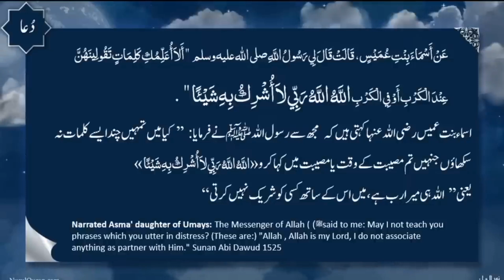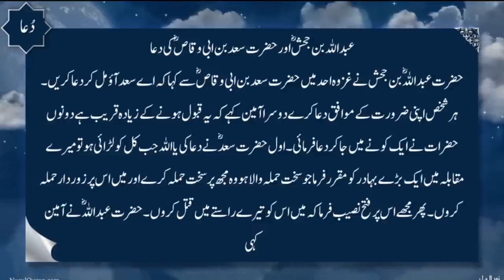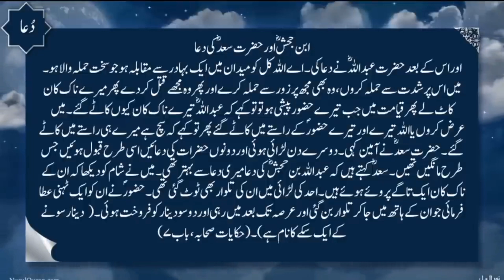Habeeb bin Zaid aur 3 Abdullah R.A - Special Series Of Sahaba Kram - Wo Jinse Allah Razi Hogaya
Hazrat Habeeb R.A aur 3 Abdullah RA

Language : Urdu

Nurulquran.com
Nurulquranlive.com